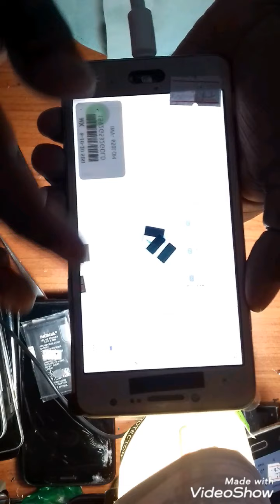How To Samsung J2 Prime (Galaxy Grand Prime G532 ) Display Replacement